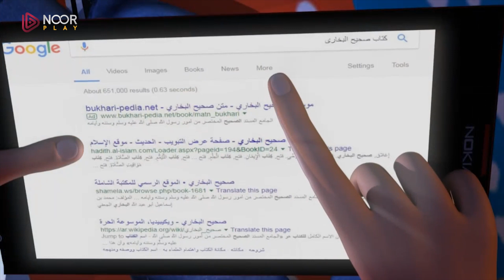البرومو التشويقي لمسلسل صدق رسول الله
تابعوا  المسلسل الرائع "صدق رسول الله" وتعرفوا على أغرب القصص والمواقف التي مرّ بها الإمام البخاري في حياته

وعرِّف أبنائك على أحد أهم المراجع في الدين الإسلامي بإجماع الأمة، كتاب "صحيح البخاري"📜
عن مسلسل صدق رسول الله:

تدور أحداث المسلسل حول الطفل الصغير عمر، ذو الـ8 سنوات، بعد أن فقد جده، حيث يراه في منامه وهو يوصيه بالبحث عن أحد الكتب، دون أن يكشف عن ماهيته، فيدرك الطفل بعد تفكير مستفيض أن الكتاب الذي أوصاه به جده هو صحيح البخاري، ليبدأ عندها رحلته مع قصة الإمام البخاري، التي تزخر بالمواقف والدروس والعبر

Noor Play خدمة بث تقدم مجموعة متنوعة من المسلسلات ، الأفلام ، والبرامج التلفزيونية والمزيد. يمكنك مشاهدة المحتوى المفضل لديك مع الترجمة بجودة HD.